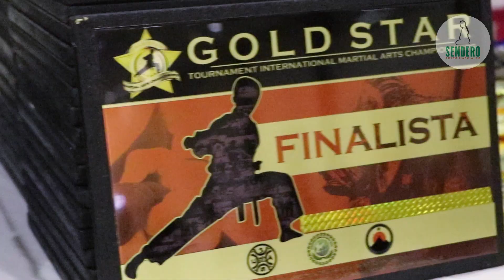VI Campeonato Artes Marciales “Gold Star”, Salamanca, Gto., recuento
El VI Campeonato Artes Marciales “Gold Star”, Salamanca, Gto., uno de los torneos más importantes de su tipo en la región, donde el objetivo es promover las artes marciales para fomentar los valores en beneficio de la sociedad, tal como lo afirma Sensei Guillermo Perez Martinez, uno de sus organizadores y presidente de la organización Shinbudokan Karate-Do...